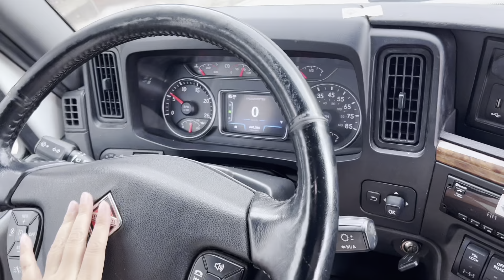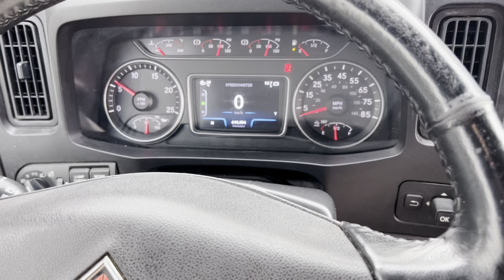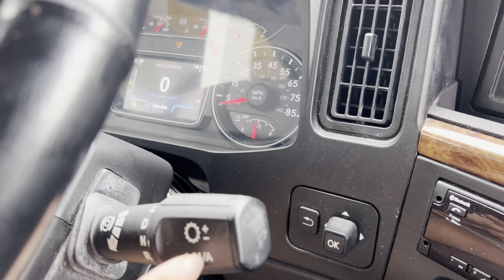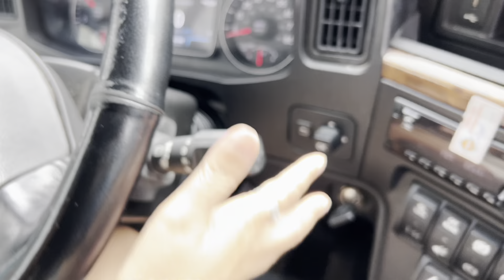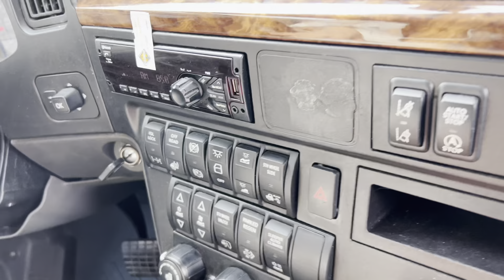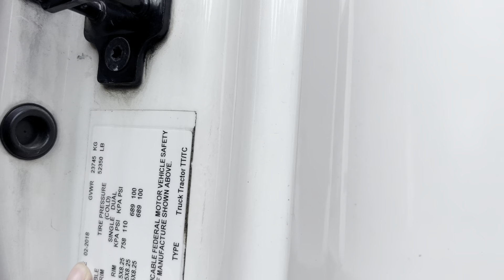Giới thiệu xe đầu kéo Mỹ International A26 động cơ A26 cải tiến số bán tự động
Đầu kéo Mỹ International máy A26 cập bến bãi xe Tân Quốc Tuấn Auto Biên Hoà, Đồng Nai.
Kính mới quý khách hàng ghé bãi xe lái thử trải nghiệm ạ!
⚡ Xe Đầu kéo số tự động 2 giường nóc cao đời 2018 nhập khẩu 2023
- Cải tiến vượt bậc Công suất lên đến 515 mã lực và mô-men xoắn cao đến 1850
-KHUNG RAILS Thép hợp kim đã qua xử lý nhiệt
-Công suất từ 370 HP-475HP
-Mô-men xoắn cực đại 1850 lb-ft @ 1000 RPM.
-Loại động cơ         Diesel, 4 chu kỳ
-Cấu hình                6 xi lanh thẳng hàng
-Dung tích              12,4 L (758 inch khối)
-Tuổi thọ B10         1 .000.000 dặm (~ 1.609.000km)

Bảo hành 12 tháng (gói bảo hành trị giá 80triệu)
Tặng 1 lượng vàng tương đương 70 triệu
Tặng bảo hiểm vật chất : 40 triệu
🏘 Showroom: 1132B, Xa lộ Hà Nội, Khu phố 10, P. An Bình, TP. Biên Hoà, T. Đồng Nai (gần trạm thu phí cầu Đồng Nai)